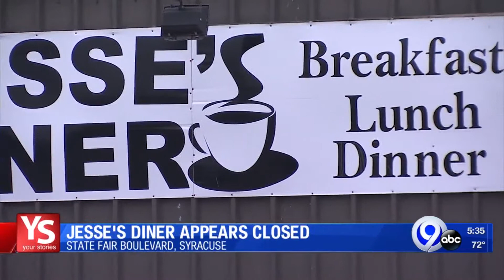Jesse's Diner appears to be closed: Your Stories